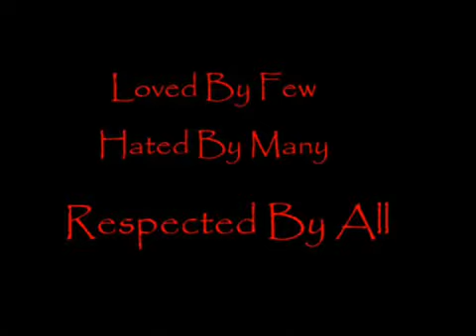Mike Tyson - A legend & a Inspiration!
Some amazing clips of iron mike, showing his comittment to the sport of boxing. Nothing can stop you in life, never give up and you will be succeful in whatever you want to do.